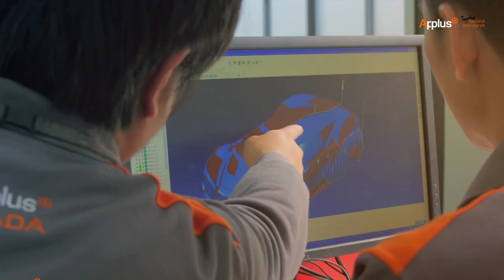Applus+ Corporate Video 2020 (English)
Applus+ presents its new corporate video, its main activities and the pillars that define the Applus+ brand. The video shows Applus+’ activities and the different sectors in which the company operates, explains why the Group has become one of the global leaders in the TIC (Testing, Inspection and Certification) sector thanks to its highly qualified human capital and its commitment to innovation and technology.